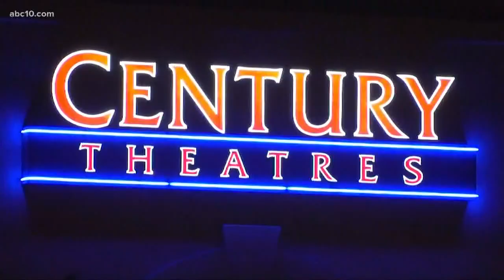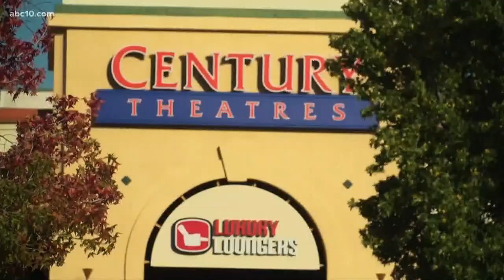Security heightened during screenings of 'Joker' movie in Elk Grove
Heightened security at 'Joker' screenings in Elk Grove gave movie goers some ease as they went to the theater.